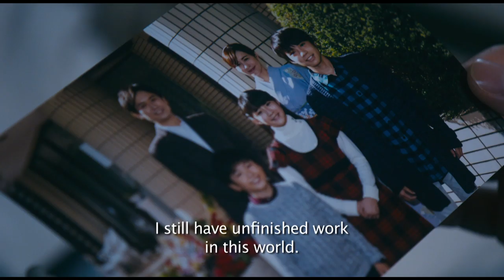Immortal Hero Trailer #1 (2019) | Movieclips Indie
Check out the new trailer for Immortal Hero starring Hisaaki Takeuchi!

US Release Date: October 18, 2019
Starring: Hisaaki Takeuchi, Fumika Shimizu, Tamao Satô
Directed By: Hiroshi Akabane
Synopsis: A successful author communicates with powerful spiritual beings after a near-death experience.